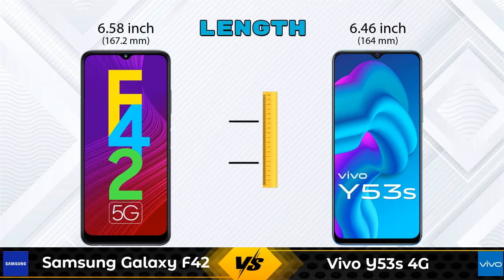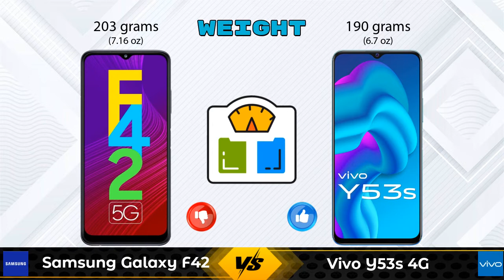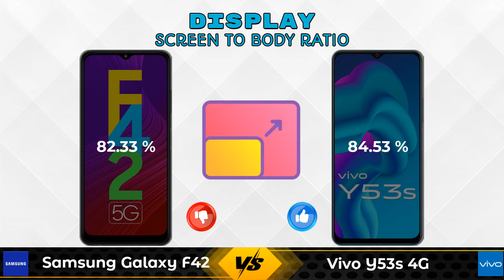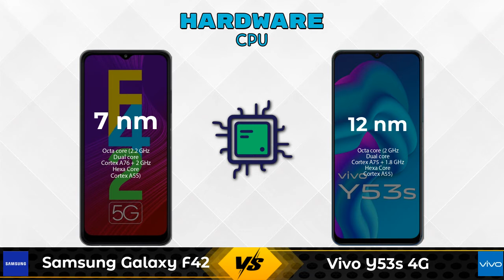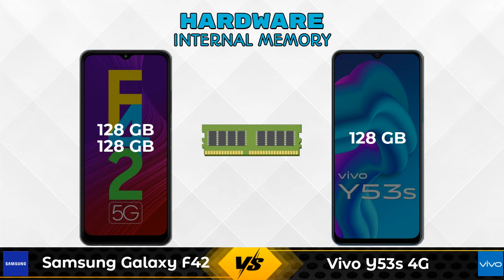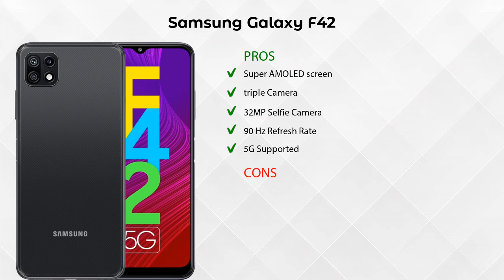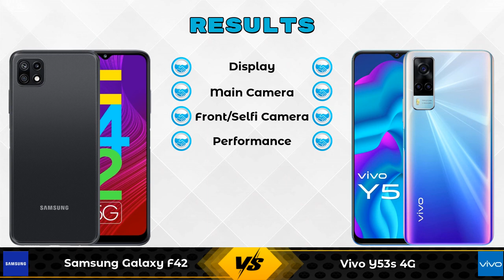Samsung Galaxy F42 Vs Vivo Y53s 4G - Full Comparison [Full Specifications]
In this Video we are Comparing Samsung Galaxy F42 Vs Vivo Y53s 4G with [Full Specifications].

Variant Details:
6 GB / 128 GB - 17999
8 GB / 128 GB - 19999 (Flipkart)

Variant Details:
8 GB / 128 GB - 19490

Samsung Galaxy F42 Vs Vivo Y53s 4G full specifications
Vivo Y53s 4G Vs Samsung Galaxy F42 full specifications
Samsung Galaxy F42 Vs Vivo Y53s 4G comparison
Vivo Y53s 4G Vs Samsung Galaxy F42 comparison